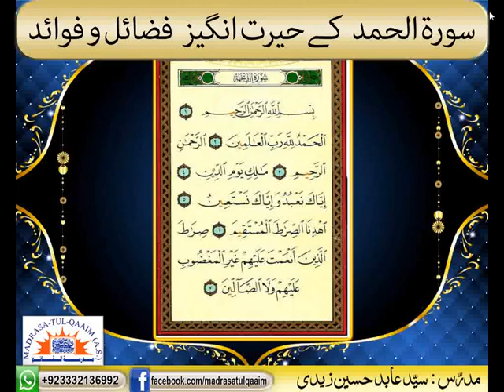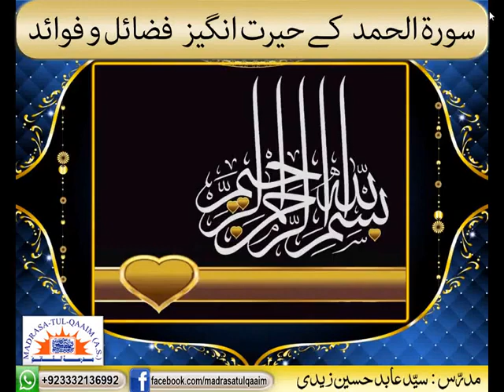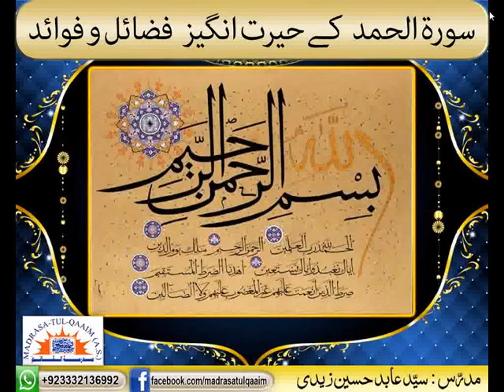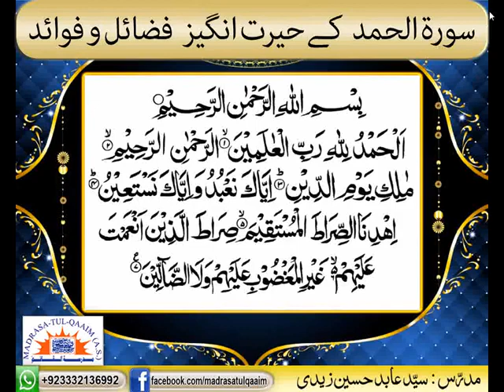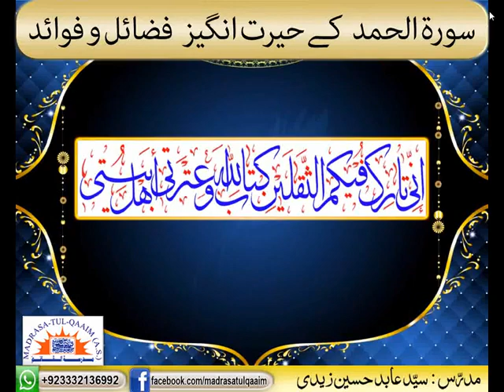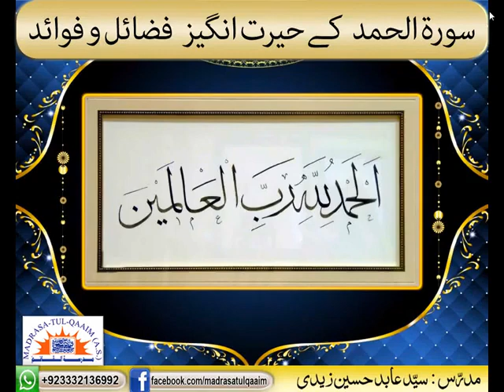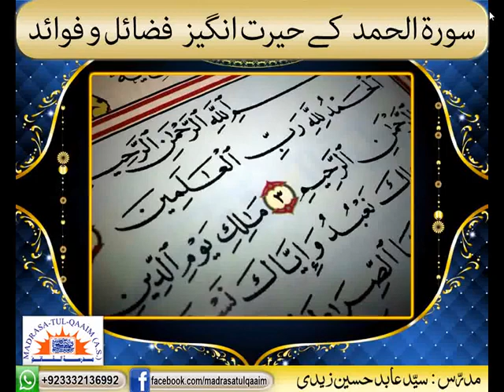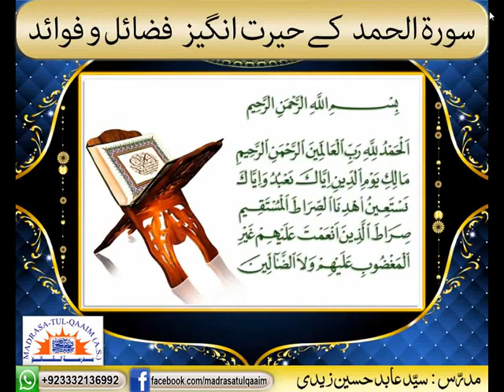(Urdu) Astonishing Benefits Of Reciting Surah Al-Hamd